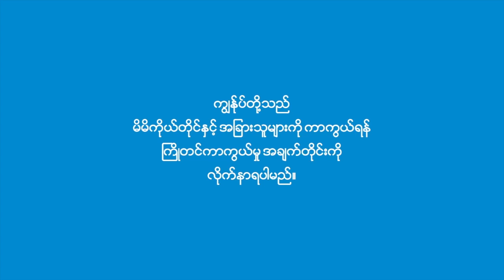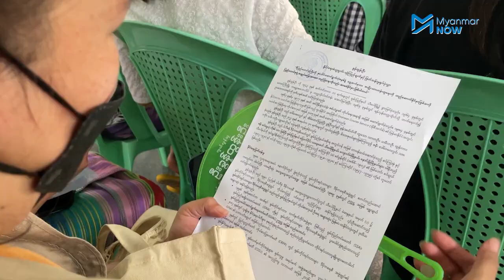ခွန်ထွန်းဦးဈာပန ရေဝေးသုဿာန်တွင် ပြုလုပ်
အသက် ၇၉ နှစ်အရွယ် အထင်ကရ ရှမ်းတိုင်းရင်းသားခေါင်းဆောင်တစ်ဦးဖြစ်သည့် ခွန်ထွန်းဦး၏ ဈာပနကို ယနေ့ မေလ ၂ ရက်နေ့မှာ ရန်ကုန်မြို့ရေဝေးသုဿာန်အတွင်း ပြုလုပ်ခဲ့ပြီး အမျိုးသားဒီမိုကရေစီအဖွဲ့ချုပ်ပါတီအပါအဝင် နိုင်ငံရေးပါတီများ၊ တိုင်းရင်းသားလက်နက်ကိုင် အဖွဲ့အချို့နှင့် နိုင်ငံရေးလုပ်ဖော်ကိုင်ဖက်မိတ်ဆွေများက လွမ်းသူ့ပန်းခွေများပေးပို့ထားကြကာ နိုင်ငံရေးနယ်ပယ်အပါအဝင် နယ်ပယ်အသီးသီးက မိတ်ဆွေများ လိုက်ပါပို့ဆောင်ကြပါသည်။

ခွန်ထွန်းဦးသည် SNLD ထူထောင်စ ၁၉၈၈ တွင် ပါတီအထွေထွေအတွင်းရေးမှူးအဖြစ် တာဝန်ပေးခံရပြီး ၁၉၈၉ မန္တလေးတွင် ပြုလုပ်ခဲ့သည့် ပါတီအစည်းအဝေးတွင် ဥက္ကဋ္ဌအဖြစ် ရွေးချယ်တင်မြှောက်ခံရပါသည်။ ခွန်ထွန်းဦး ဦးဆောင်သည့် SNLD ပါတီသည် စစ်အာဏာရှင်အဆက်ဆက်၏ ဖိနှိပ်မှုများကို ရင်ဆိုင်ခဲ့ရသော်လည်း ဒီမိုကရေစီအရေး လှုပ်ရှားမှုများတွင် တက်ကြွစွာပါဝင်ခဲ့ပါသည်။